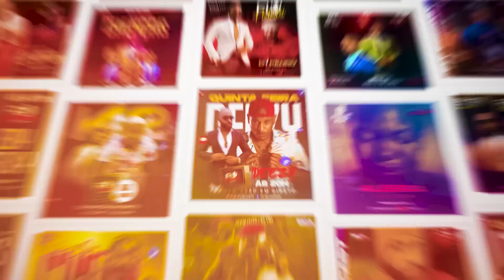"Os milagres de Jesus Cristo eram magias que ele aprendeu com africanos" Professor Filipe Vidal